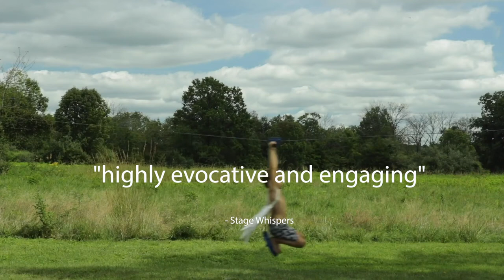David Lang - love fail - promo video 1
Teaser for Pulitzer Prize winner David Lang’s chamber opera, love fail, based on Tristan and Isolde.
Directed and designed by Luke Landric Leonard
Featuring sopranos Amelia Jones and Heather Fletcher, mezzo-soprano Belinda Paterson, contralto Alexandra Amerides, and actors Josh Landis, Charlotte Simcock, Gates Leonard, and Oscar and Amelia Landis.
Produced by Gertrude Opera, Linda Thompson, Artistic Director
Music Director Patrick Burns, Sound Engineer Fergus Nash